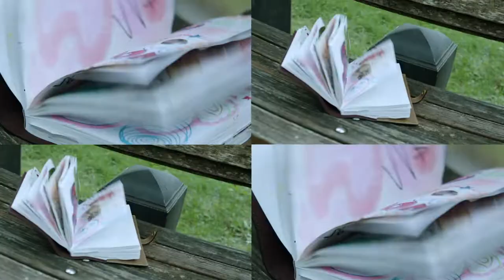Forever Starts Soon | CoachForever | Spring 2021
“If not now, when?” says Coach Creative Director Stuart Vevers. Forever starts September 22 at 9AM EST and is presented in collaboration with…. guess who. Watch our Spring 2021 story unfold and find more Coach designs—bags, accessories, ready-to-wear, small leather goods—on coach.com.

Search for “Coach” (코치) on Kakao Korea